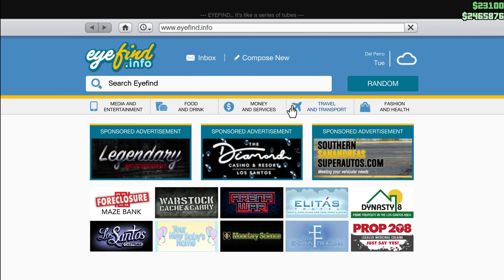70% OFF the COMET RETRO CUSTOM! | Benny's Original Motor Works | GTA Online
70% off the Pfister Comet Retro Custom in GTA Online

Comet: $100,000
Retro Custom Upgrade: $193,500 (WAS $645,000)